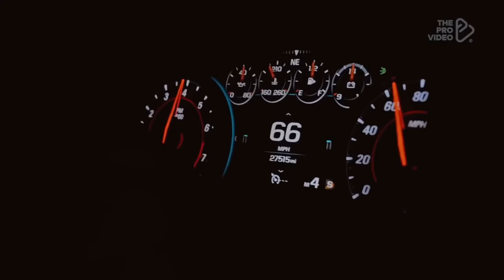Tiësto & Ava Max - The Motto (Tiësto’s New Year’s Eve VIP Mix)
My channel is with music to car.